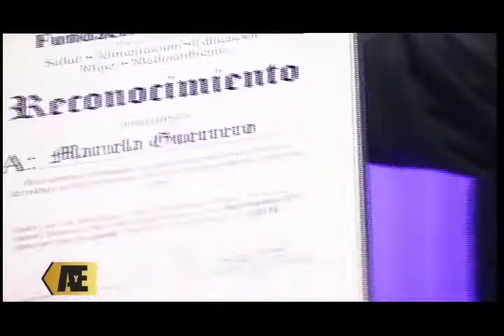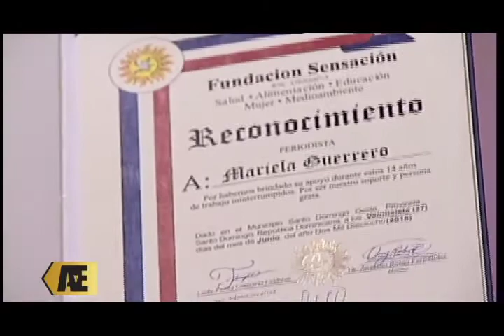ALBERTO DIAZ Y GRUPO SENSACION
ENTREVISTA EN EL PROGRAMA ARTE Y ESPECTACULO DE AME 47